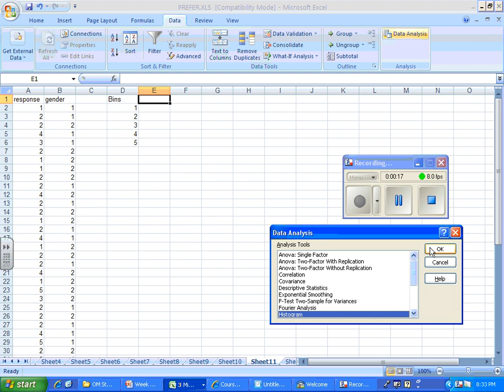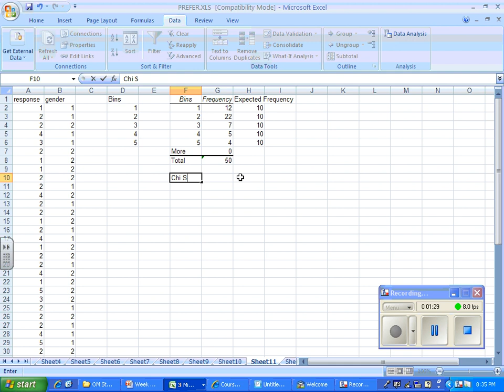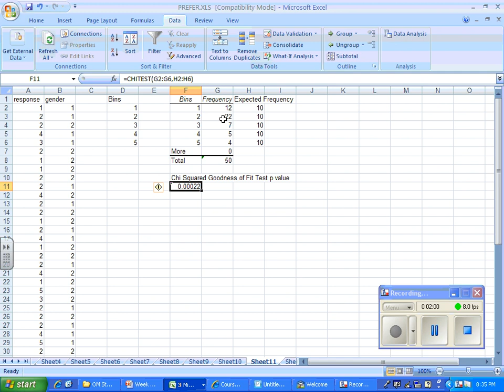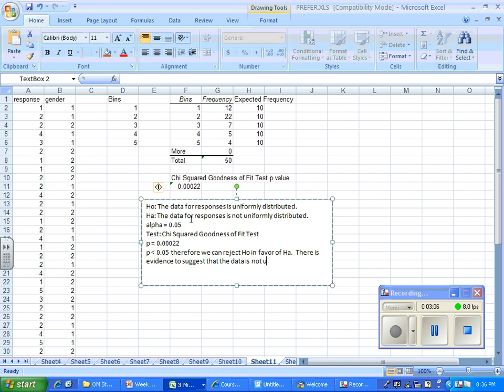Chi Goodness of Fit with Histogram